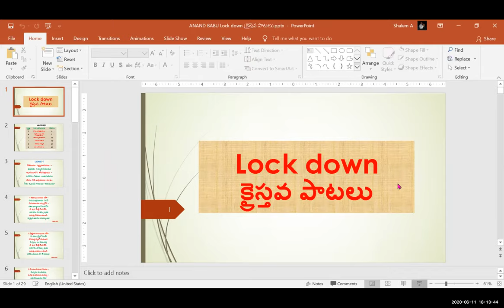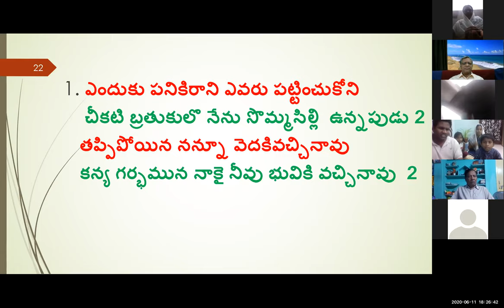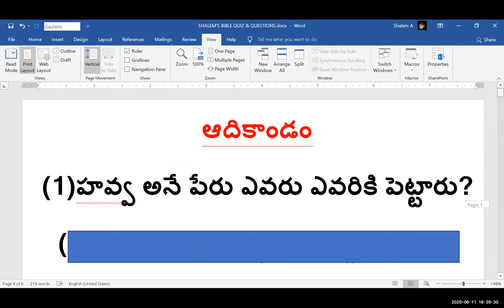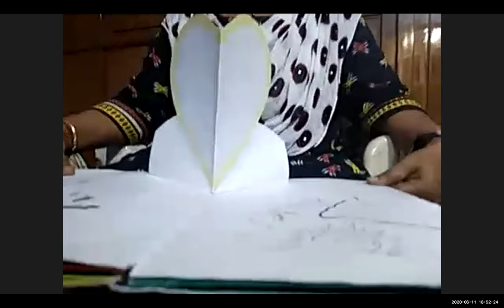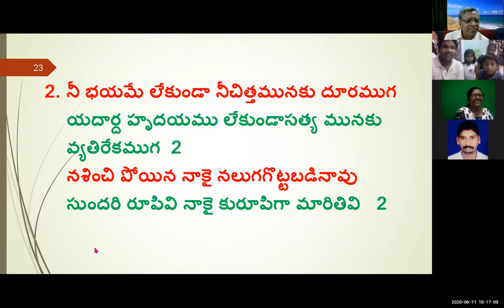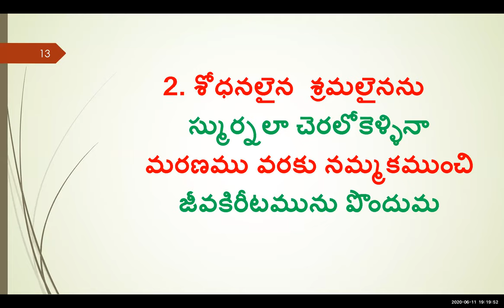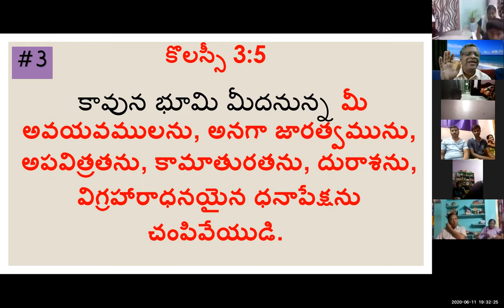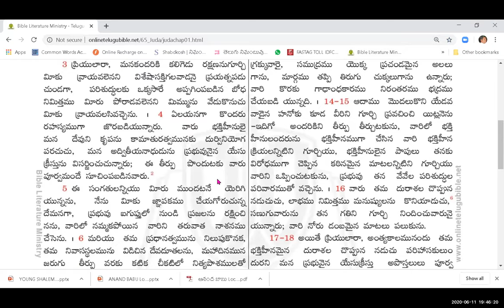11 JUNE 2020 పదహారణాల క్రైస్తవ జీవితం ZOOM MTNG